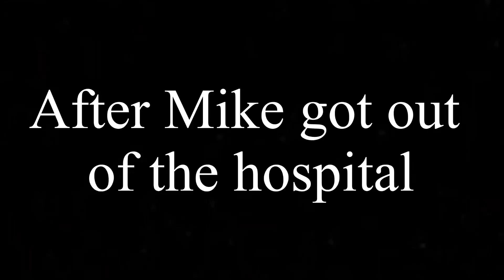If Chris found out Part 5 ~ |Not my main AU| ~ Past Aftons